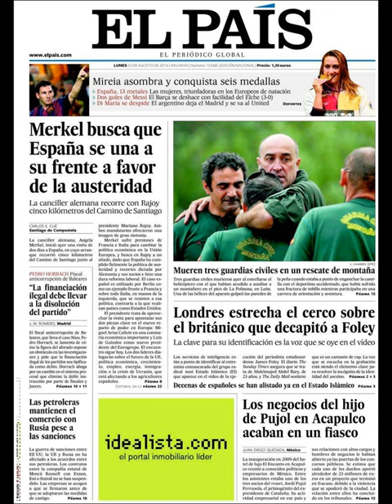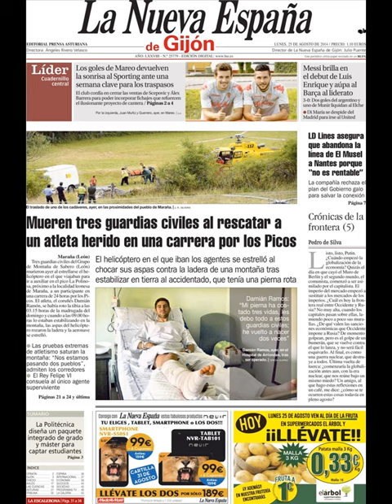Noticias 25 Agosto de 2014 Principales Portadas Noticias Diarios Periódicos en España Spain News